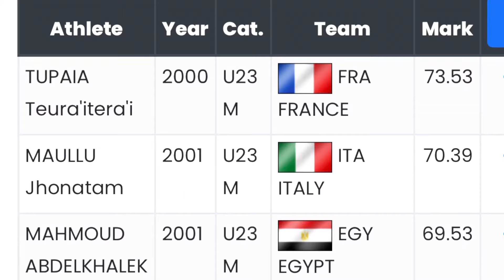Javelin Throw Pescara 2022 - Teura TUPAIA